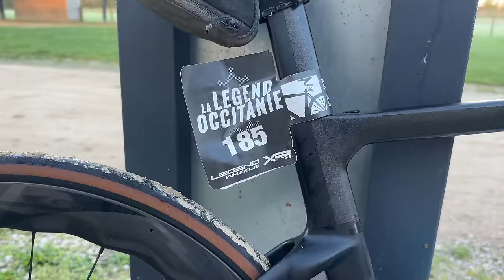JE FAIS LA LEGEND OCCITANIE ET LEGENDS WHEELS BOOST MES ROUES !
Un week-end avec Legend Wheels !
Dans un premier temps lors de La Legend Occitanie, puis ensuite à l'atelier pour reviser mes roues !

Ce que j'utilise pour filmer :
📹 R6 II